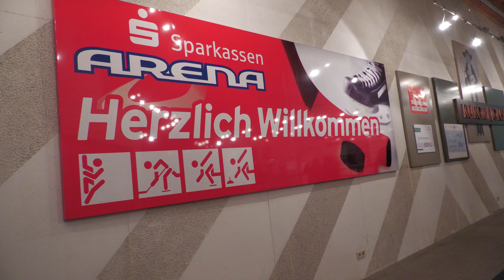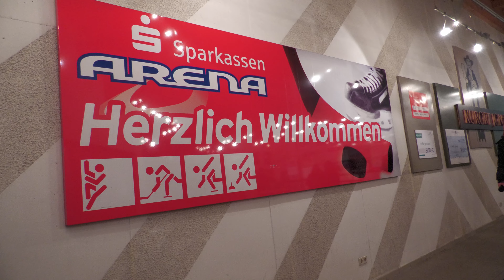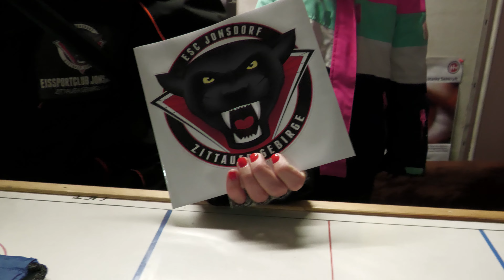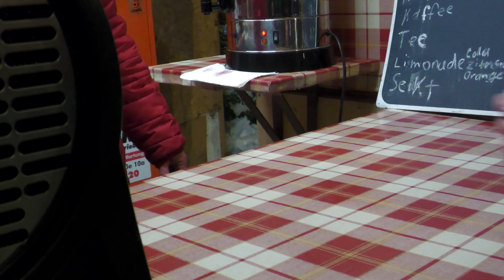Die Jonsdorfer Eishalle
Eissporthalle Jonsdorf/  Black Panther gegen die Saale Bulls
Wir waren beim  heutigen Spiel vor Ort und haben es spannend verfolg. Es waren aber auch viele